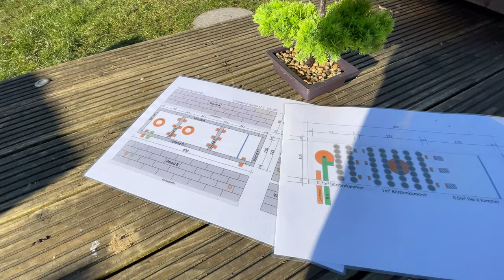Umbau auf Schwerkraft! Bürstenfilter mit Dichtschlämme! Stromverbrauch halbiert!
Wenn Umbau, dann richtig! Hier wurde ein Schwerkraftfilter am Koiteich nachgerüstet und der Stromverbrauch halbiert!

Alles für den Teich:
Günstiges Mikroskop
Kreuztisch für Mikroskop